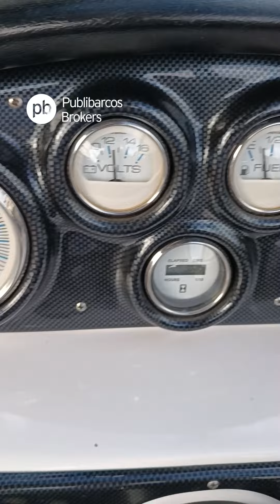Eclipse 19 Open con Torre de Wakeboard + Trailer en Venta en Publibarcos Brokers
Eclipse 19 Open Arco Wakeboard Negro con media Bimini muy bien mantenida y Rebatible.
Mercury 150 hp Fourstroke (300 hrs)
Garmin Eco 100
Stereo
CAPACIDAD MÁXIMA: 8 personas
Trailer Excelente
Comoda plancaha a la bandas con escalera rebatible de Acero Inox.
Luz de Fondeo.
bateria Willard 12x75

- Elementos de Seguridad
- Tasa PNA Al dia
- Arba al Dia
- 1 Solo Titular

**Mantenimiento**
- Service Motor
- Tapicería Renovada en 2020
- Piso Goma Restaurado a 0 en 2020 en Astillero Eclipse

Comision compra 4%

PUBLIBARCOS BROKERS (BS. AS. / ALICANTE)
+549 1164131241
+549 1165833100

Somos navegantes y entendemos sus necesidades. A la hora de asesorar nos ponemos en los zapatos del comprador y del vendedor porque lo sentimos como propio. Entendemos que hay una gran diferencia entre un comisionista y un bróker náutico. Nuestra función como Brokers Náuticos no sólo se limita a unir partes interesadas, sino a escuchar, entender, contener, asesorar y resolver todo tipo de situaciones en el proceso de la compra venta de una embarcación, desde el primer minuto y hasta la post venta. Nuestro marco profesional prioriza la transparencia y las buenas relaciones humanas.